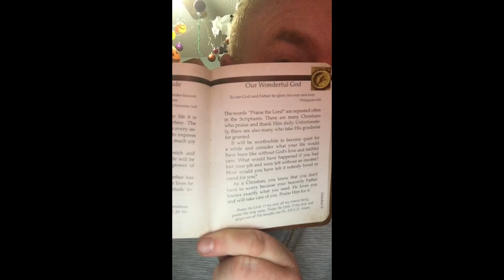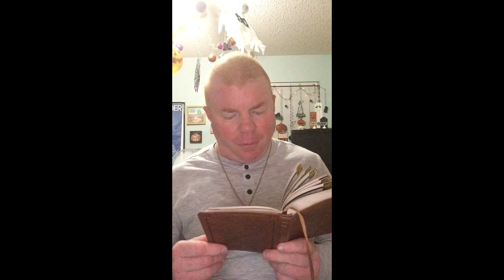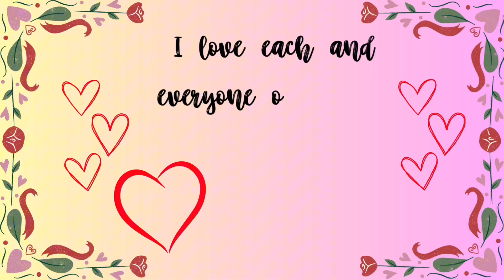A devotion through the book grace for today today’s devotion is Our wonderful God￼